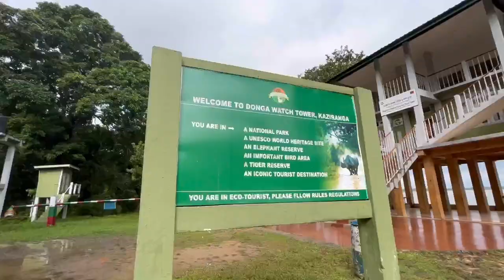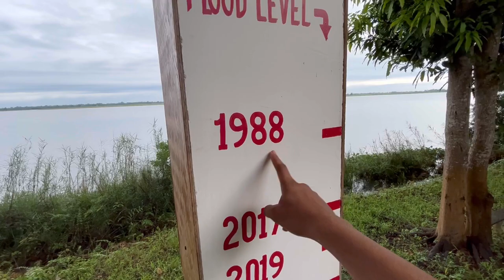One horn Rhino🦏😱|| kaziranga National park ASSAM